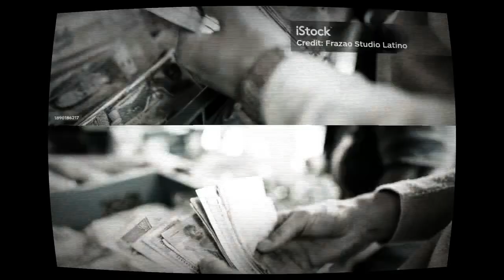AmBer Court GenTing Highland Aki LipKhap NaThu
AmBer Court GenTing Highland Aki LipKhap NaThu (Share) Bil ngaih na tawh lum pikpek in na ngai in🤭